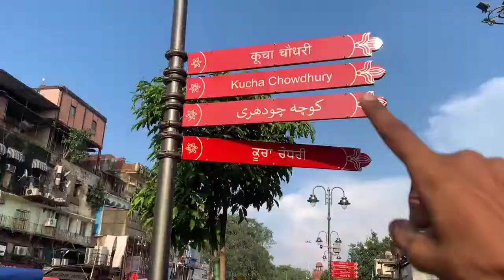Cheapest DSLR Market in Delhi Second Hand DSLR Market Nikon,Canon,Sony Chandni Chowk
DSLR Camera Market in Delhi | Second Hand DSLR Market | Camera Market in Delhi | Chandni Chowk

HYE GUYS IS THIS MY NEW CAMERA MARKET VLOG I HOPE APKO AACHA LAGEGA .❤

Subhamm Digital

Kucha Chodhary Market
Ashish Sharma Contach Number 》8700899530
Camera Market , Kucha Choudhary, Chandni Chowk
Delhi, 110006

Sunday Closed
Timing= 9:00 to 8pm
Goggle Location

《 Puy On Delivery 》

Buy Good Quality Dslr in cheap prices at kucha Choudhary market near by Chandni chowk, new delhi
Share ur experences In Comment Box

Your Enquery
Chor Bazar dslr market
Dslr in chor bazar
canon200d Price in Kucha Chodhary Market
Best buy Guide In camera market
Dslr market
Canon 5d mark 4 price in kulcha chodhary market
Dslr Market
Cheap ring light In camera market
Photoshoot camera market
Delhi photo market
Kulcha chodhary camera market
dslr camera market in delhi
Dslr Camera market price
best dslr market in delhi
delhi chor bazar dslr market
camera market
used dslr market in delhi
cheapest dslr market in mumbai
new dslr market in delhi
second hand dslr market in kolkata
second hand dslr market in delhi
dslr market rate in delhi
dslr whole sale market delhi
delhi market dslr market
dslr market delhi
delhi dslr market 2020
delhi dslr market price 2020
delhi dslr camera price
delhi chor bazar dslr camera
karol bagh dslr market
dslr market delhi cheap rate
gaffar market delhi
gaffar market dslr prices
delhi dslr market lens
camera lens price in delhi market
lens 50mm price in camera market
camera market in elhi
camera market in karolbagh
camera market near me
camera market
camera market in chandni chowk delhi
camera market in new delhi
camera market in bankgog
camera market price
chandni chowk camera market in delhi price
dslr camera oprice in chor bazar
delhi dslr market price
chandni chowk camera market kolkata
delhi camera market price
lens market in delhi
delhi camera market shopping
kulcha chodhary market dslr
best place to buy dslr
dslr market in delhi
dslr in cheap price
cheap dslr in camera
dslr market chand ni chowk
chor bazar dslr
sasta dslr in delhi
second hand dslr market
famous dslr market
best dslr market
canon 200d price in kucha chodhary market '
canon 80d
canon 200 mark 2
5d mark 4 camera market price
sony dslr market
nikon 5100 d
canon
dslr market
camera market vedio 2020
Cheapest DSLR Camera Market | Nikon,Canon,Sony | Chandni Chowk

__________________WARNING_________________